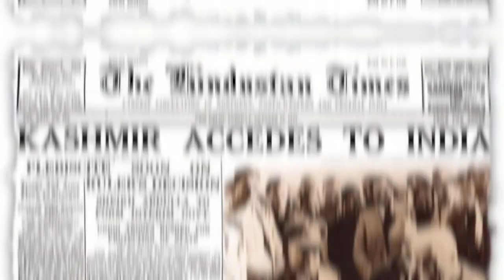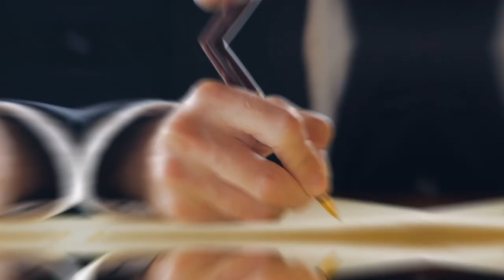The Muslim Train Massacre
On August 1947, The rainy season brought the long awaited showers of liberty and independence to India. The whole country was in the mood of celebration and revelry until a train arrived at the Old Delhi Railway Station. The train looked ghostly, and reeked of death.

Welcome to Nutty History and today we bring you the shocking tale of one of the bloodiest upheavals in human history. The Ghost Trains of India.

Chapter Timestamps
0.00 Intro to mid-roll ads
0:30 Partition Riots – The last Gift of British Imperialism to India
1:57 Two Countries Born but at What Cost?
2:52 The Ghost Train Massacres
4:52 Strategy of Religious Violence
7:05 Hate never Replaced Love among Punjabis